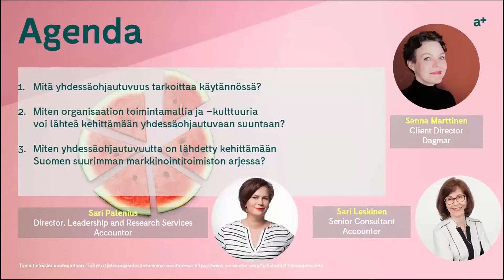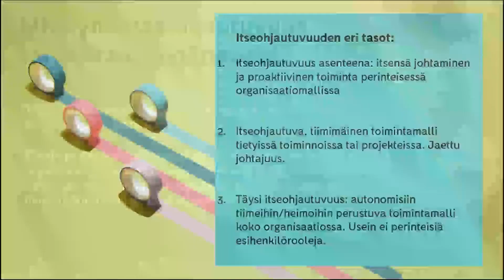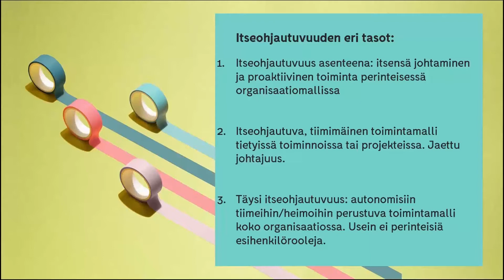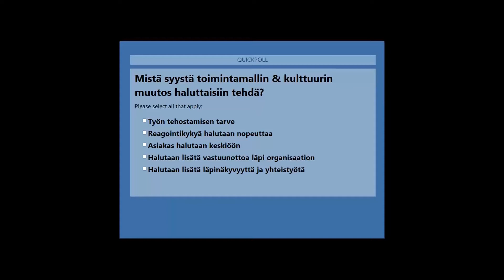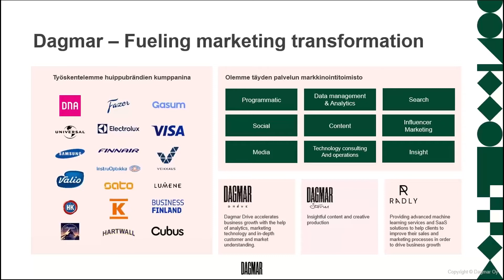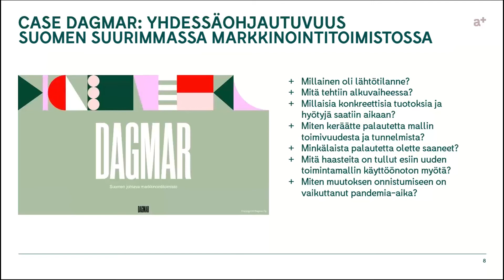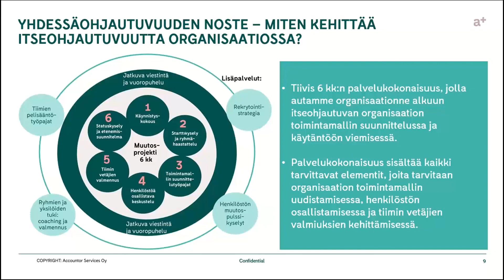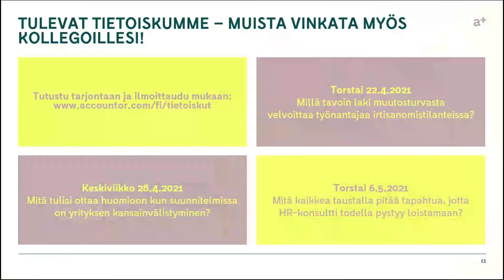Yhdessäohjautuvuuden noste | Case: Dagmar | Työelämän tietoisku | Accountor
Miten yhdessäohjautuvuutta voi lähteä lisäämään ja tekemään näkyväksi?

Mitä kannattaa ottaa huomioon kun yhdessäohjautuvuudesta halutaan muodostaa yrityskulttuurin kulmakivi? Tässä tietoiskussa keskustellaan siitä mitä yhdessäohjautuvuus tarkoittaa käytännössä ja miten yhdessäohjautuvuus voi hyvin toteutuneena tuoda selkeyttä ja innostusta työhön.

Accountorin Sari Palenius ja Sari Leskinen esittelevät mielenkiintoisen case-esimerkin asiantuntijaorganisaation toimintamallien muotoilemisesta yhä yhdessäohjautuvammaksi. Mitä muotoiluprojektissa saatiin aikaan? Katso tämä video ja kuulet markkinointitoimisto Dagmarin Sanna Marttisen omakohtaiset kokemukset siitä, miten yhdessäohjautuvuutta eletään ja kehitetään Suomen suurimman markkinointitoimiston arjessa.

Onko tavoitteenasi yhdessäohjautuvan tiimin rakentaminen? Autamme mielellämme. Varaa aika 20 minuutin maksuttomaan sparraushetkeen, jossa kokeneet asiantuntijamme jakavat viimeisimmät vinkkinsä yhdessäohjautuvan tiimin rakentamiseen